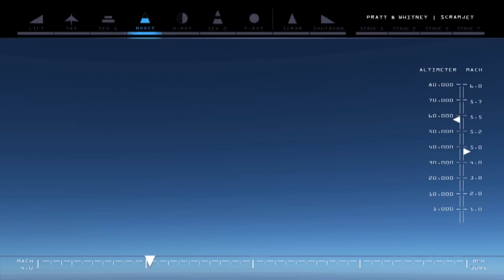X-51A WaveRider hypersonic scramjet testbed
The US Air Force Research Laboratory plans to launch the Boeing X-51A WaveRider hypersonic demonstrator on its first test flight on May 25, 2010. The X-51A is powered by a Pratt & Whitney Rocketdyne hydrocarbon-fuelled scramjet. The vehicle is to be dropped from its B-52 mothership off the California coast at about 50,000ft and accelerated to around Mach 4.5 by a rocket booster. The booster will then separate and the scramjet ignite to accelerate the cruiser to beyond Mach 6. The fuel-cooled scramjet is designed to run for about 5min, after which the X-51A will splash down in the Pacific. Video animation by Pratt & Whitney Rocketdyne.